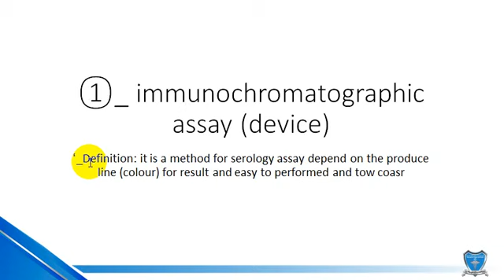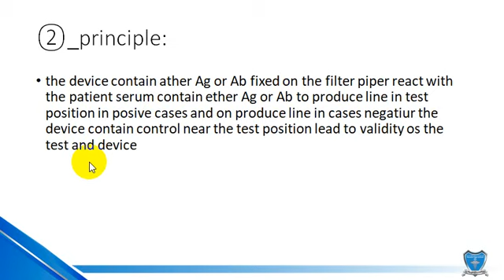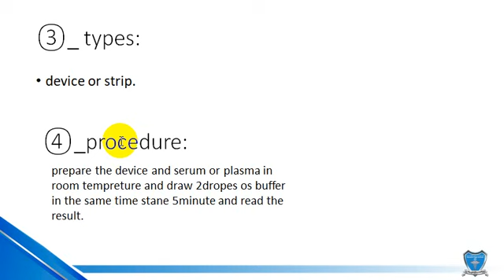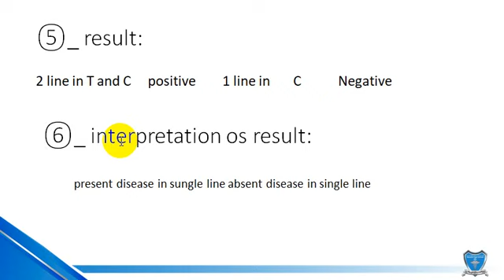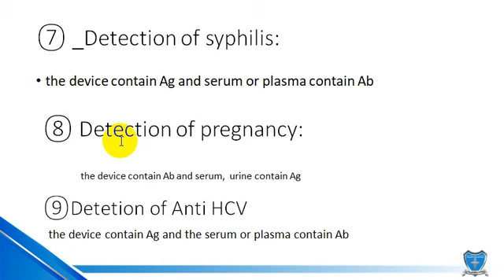مناعة سريرية المحاضرة الاولى